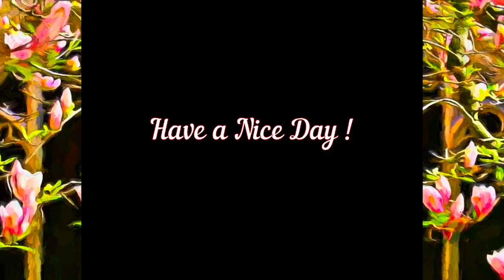Germany - Maulbronn Monastery Complex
Maulbronn Monastery Complex - Germany